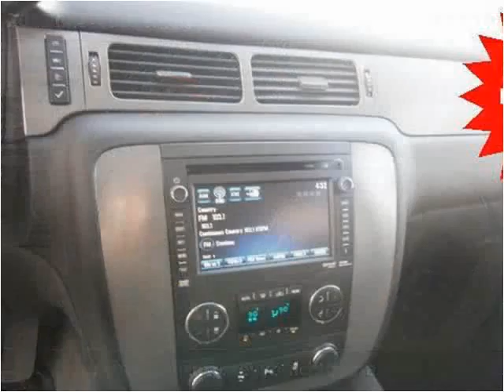2013 Chevrolet Tahoe New Cars Enid OK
This 2013 Chevrolet Tahoe is available from Northcutt Chevrolet Buick Toyota.